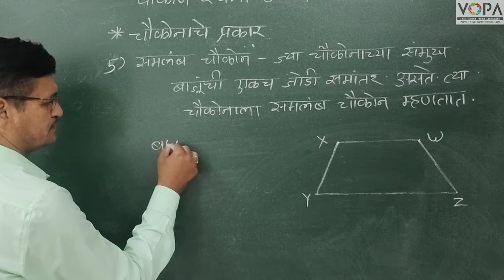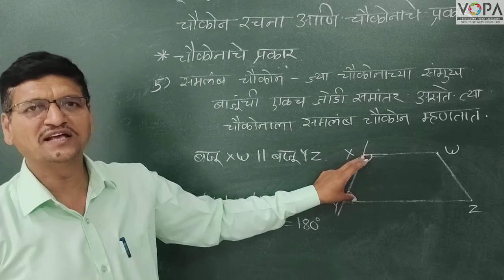इयत्ता ८ वी | गणित | चौकोनाचे प्रकार | समलंब चौकोन | VSchool